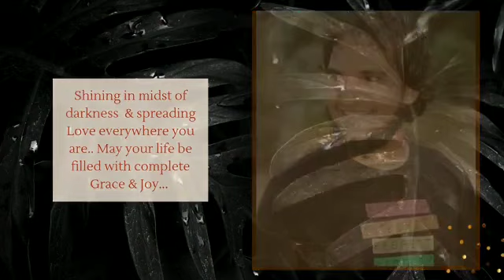Birthday Wishes || Zoel SOG